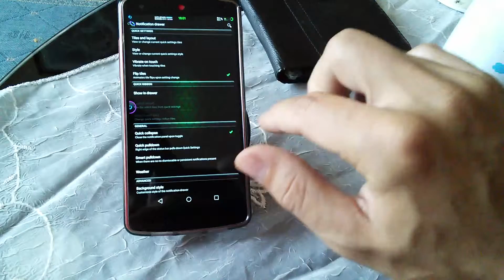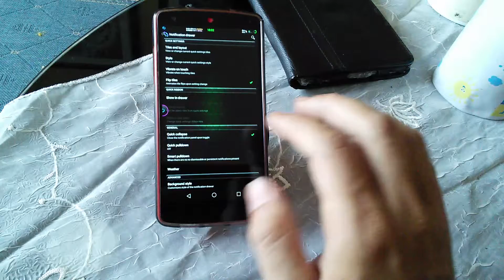Android swype down to access notification menu